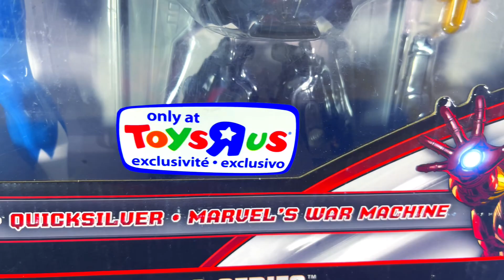¡¡¡SE ANULA EL SORTEO!!! ¡¡¡NUEVO SORTEO QUCKSILVER TITAN HERO SERIES!!! | ANUNCIO